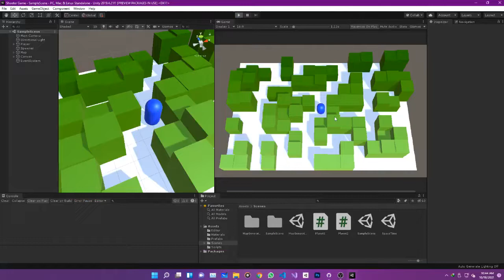Top-Down shooter game | Dev Log